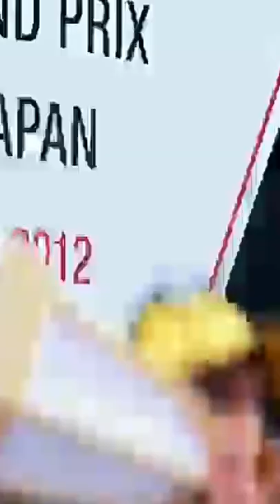Marc Marquez the wind Moto2#shorts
marc marquez talented racer won the title in moto2 and ascended the throne to motoGP#shorts#motogp#moto2#race#superbike